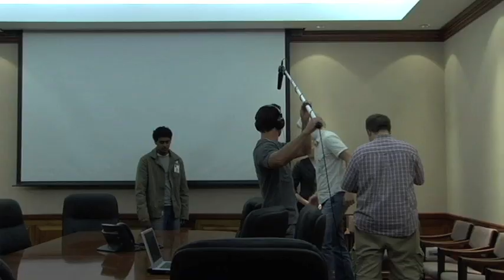The Making of CTU: Provo -- Trailer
A trailer for a feature-length behind the scenes documentary about our first feature film.

It's exactly what it sounds like.

THE GREATEST VIDEO EVER UPLOADED TO YOUTUBE!!!